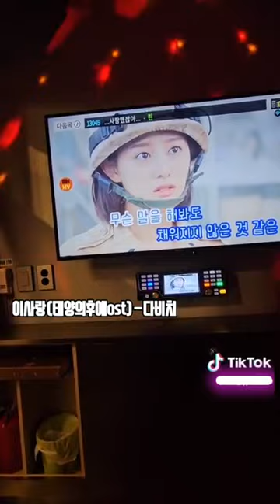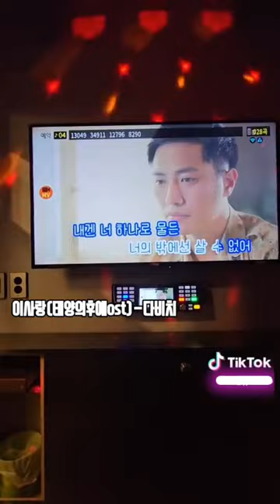【ASMR】🎵 이사랑 ( 태양의후예 OST ) - 다비치 🎤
그녀가 노래하는 모습을 보면 3초간 눈을 감고 심호흡을 하고 싶어진다.